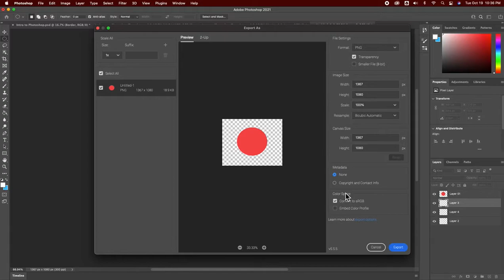Exporting Files from Photoshop